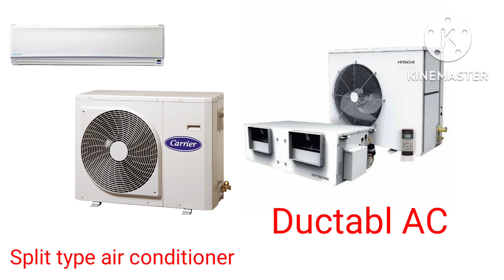Type Of Air Conditioner || Split & Ductabl || Ton BTU Kya Hai